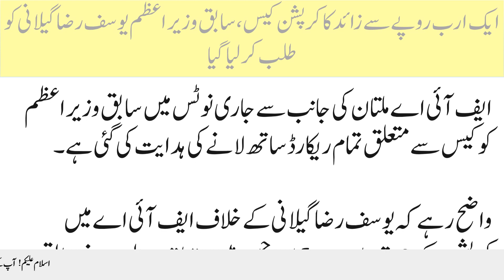1 arb rupay se zaid ka corruption case, sabiq wazir-e-azam Yousaf Raza Gillani ko talab kar liya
.Corruption case of more than one billion rupees, former Prime Minister Yousaf Raza Gillani has been summoned